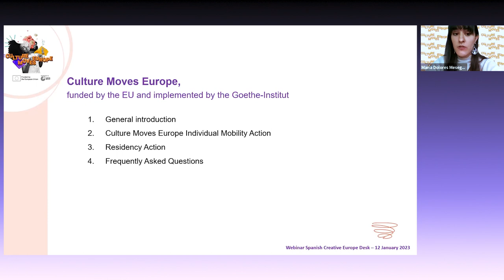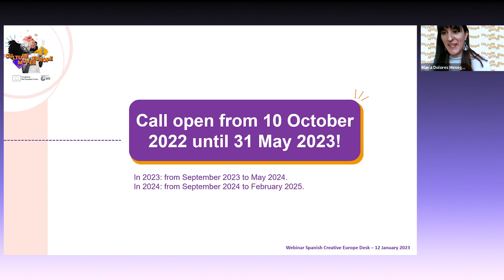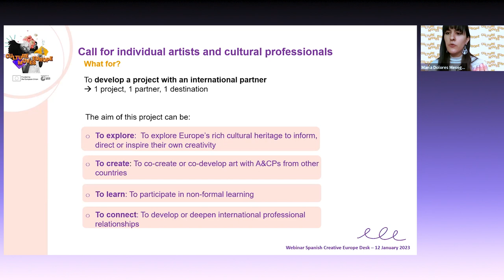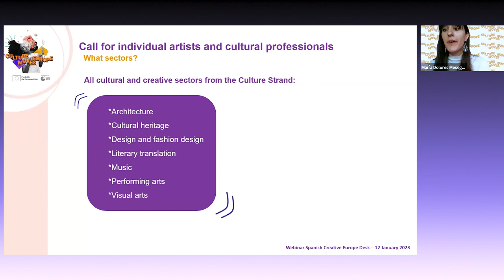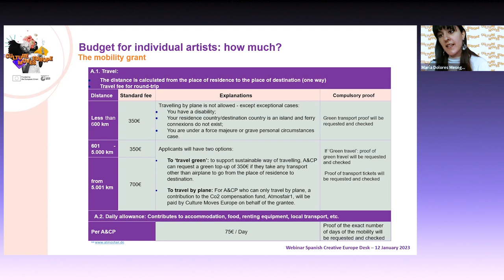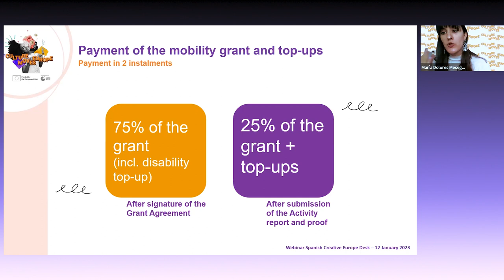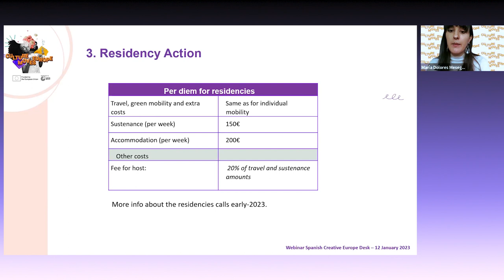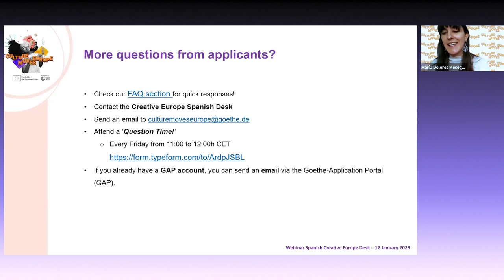Webinario Convocatoria Culture Moves Europe (Subtitulado)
Culture Moves Europe es la nueva línea de financiación de Europa Creativa Cultura, que apoya la movilidad de artistas y profesionales de la cultura, basada en los resultados del proyecto piloto i-Portunus.
En esta sesión online, contamos con la presencia de Malgorzata Szlendak, representante de la Comisión Europea, y María Dolores Meseguer Semitiel, Jefa de Subvenciones del Goethe Institut – institución que gestiona e implementa esta acción-.
Se presentaron las líneas generales y requisitos de este programa de ayudas dirigido a profesionales de todos los sectores culturales, a excepción del cine y el audiovisual.
Además, también invitamos a Ana del Valle Ojeda, artista visual y beneficiaria española para que compartiera su experiencia con el público.

Puedes acceder a las presentaciones en nuestra página web:
Versión inglesa de la sesión también disponible en esta misma playlist.